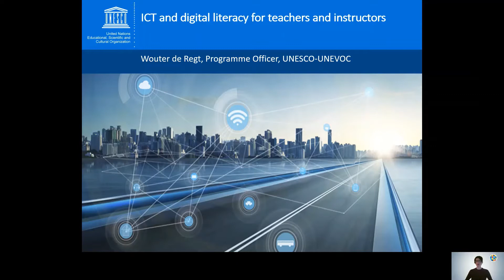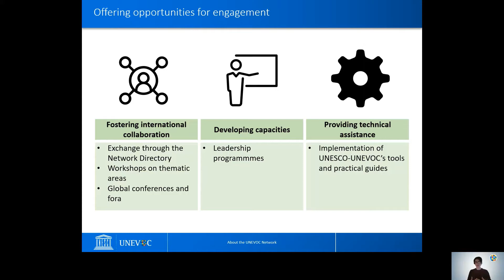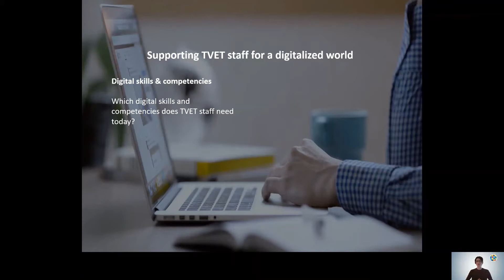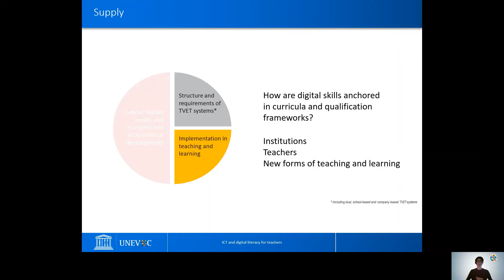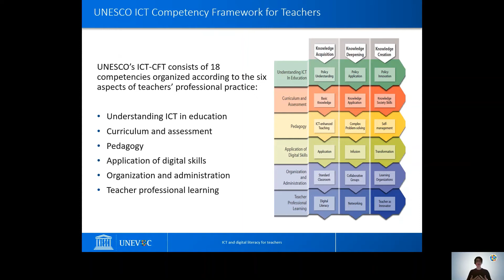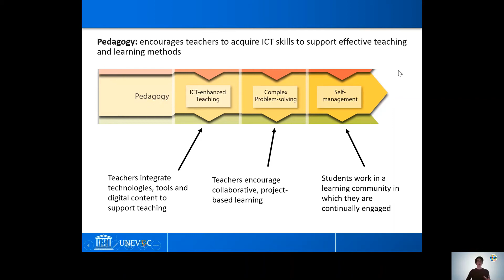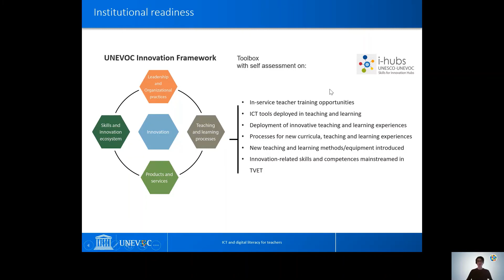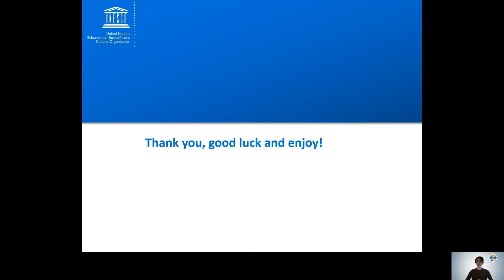Remarks from UNESCO-UNEVOC to UTHM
ICT and Digital Literacy for Teachers and Instructors